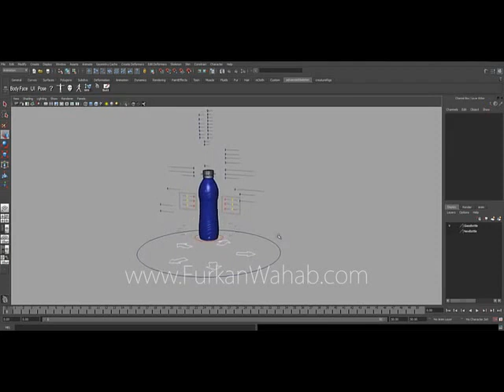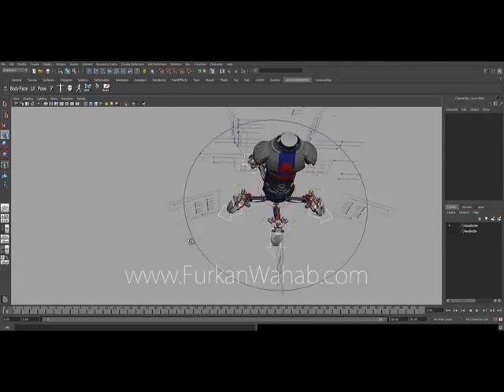Pepsi Transformer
How to rig Pepsi bottle